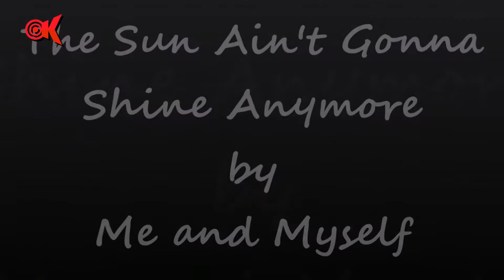Beautiful Garden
Door de lockdowns heeft de Schoonhovense band "Beautiful Garden" weinig tot geen optredens meer gehad de afgelopen tijd. Een paar bandleden hebben echter de draad weer opgepakt en vonden een alternatieve manier om hun kunsten te vertonen.